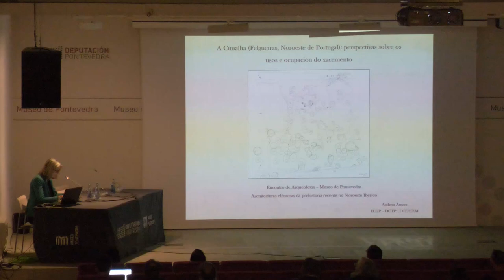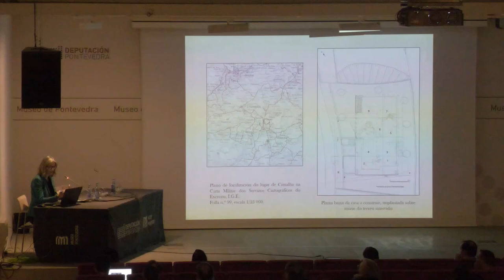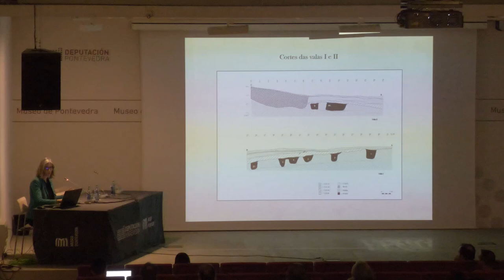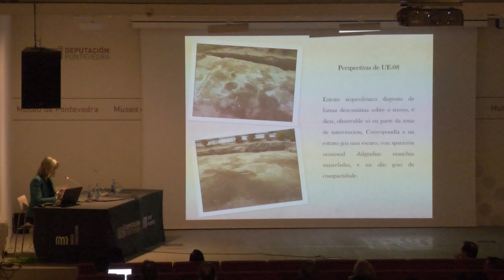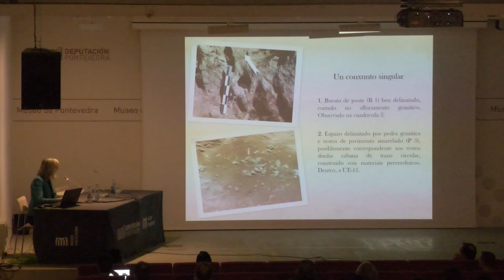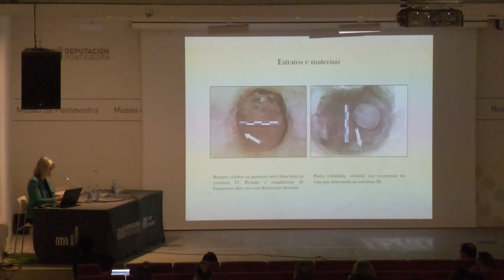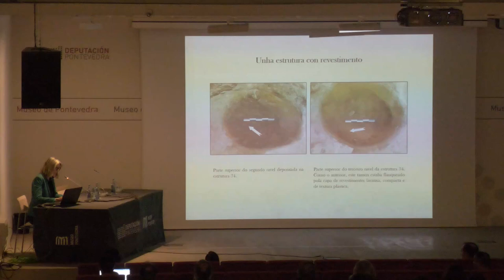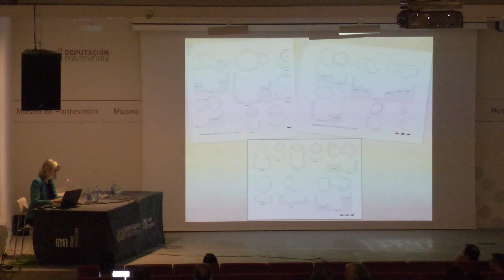Conferencia de Andreia Arezes no I Encontro de Arqueoloxía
Conferencia ‘A Cimalha (Felgueiras, Noroeste de Portugal): perspectivas sobre os usos e a ocupación do sitio’, de Andreia Arezes, dentro do ‘I Encontro de Arqueoloxía: Arquitecturas efémeras da prehistoria recente no Noroeste ibérico’, organizado polo Museo de Pontevedra o 18 e 19 de maio de 2023.